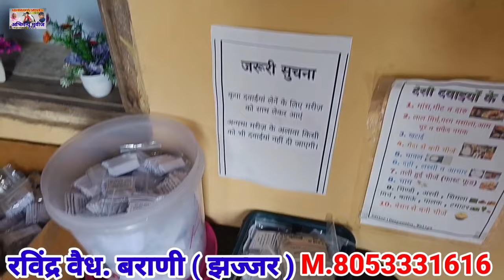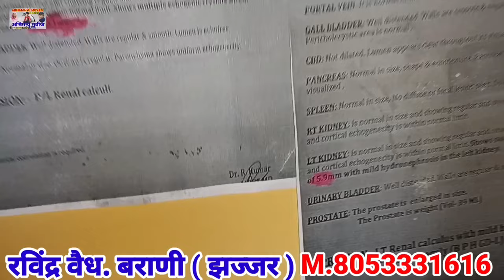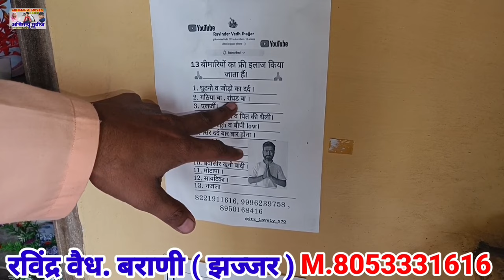फ्री में ईलाज फ्री में दवाई देनें वाला वैध आया सामने | भीड़ ने खोल दी सारी पोल | रविंद्र वैध